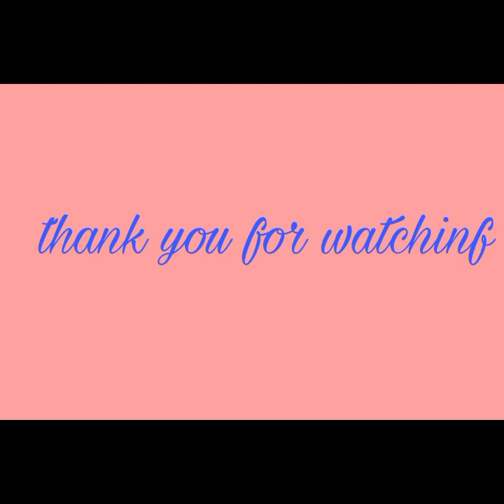maskara festival/city of smile